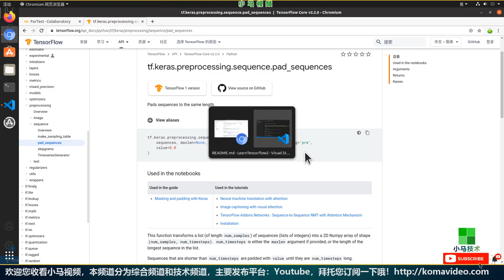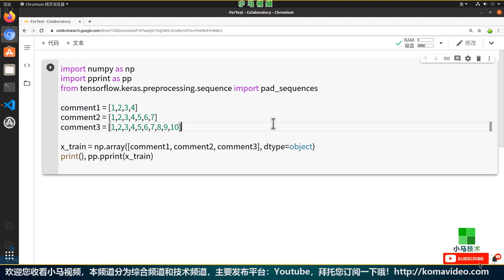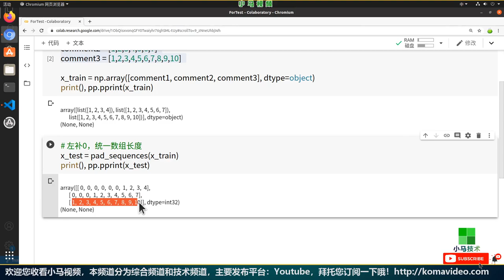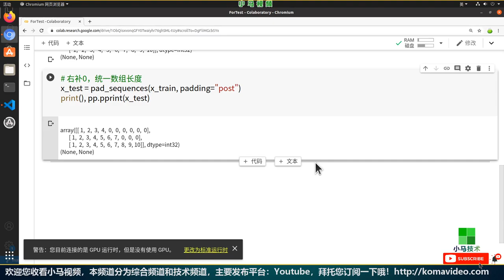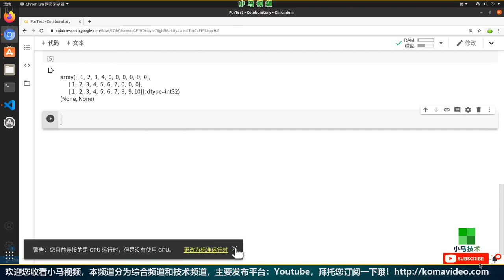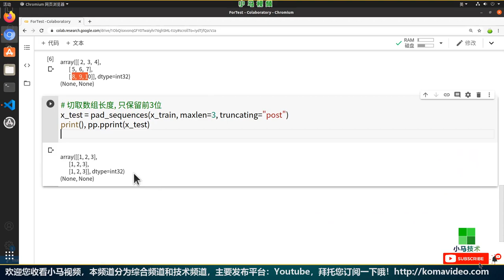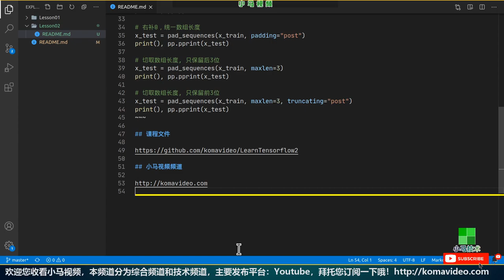【Tensorflow初学入门使用】统一数组维度 - tensorflow2, preprocessing, pad_sequences p.2